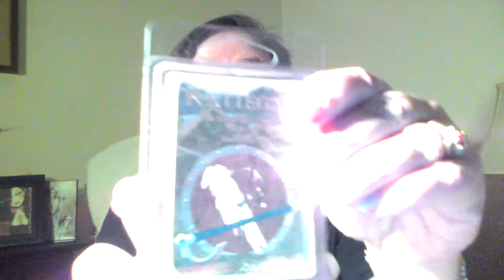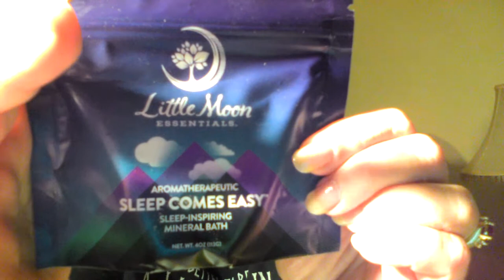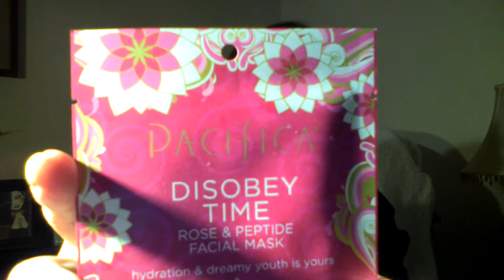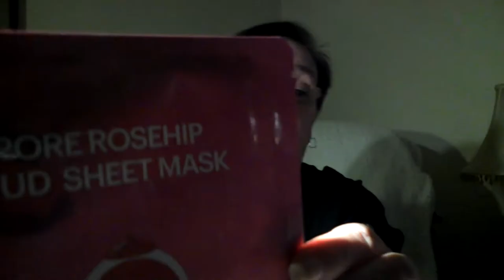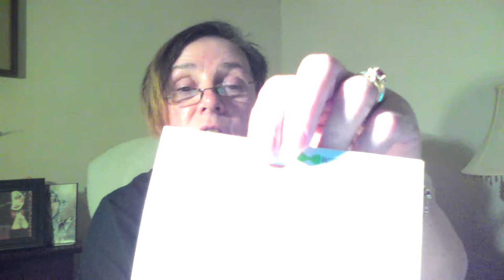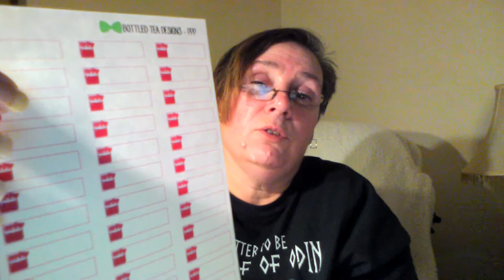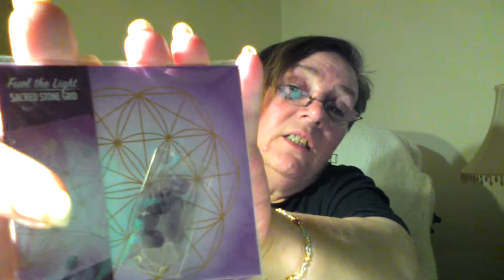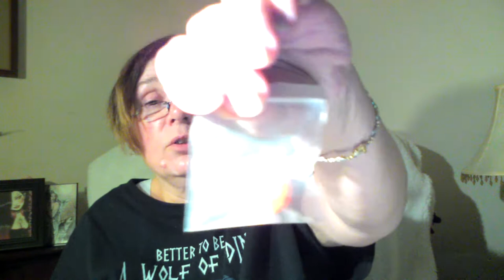Geeks N beauties Spring Collective Giveaway Collab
❤The winner has been chosen and contacted ❤

Rules:
1. This is part of a Collective Giveaway Collab with the Geeks and Beauties group.
3. You must follow the rules for each giveaway you want to enter.
    Your account must be public so we can check to see if you are
4. Giveaway ends April 25th. We will announce the winner on April
    28th.
5. My Giveaway is US ONLY but others may be international.
6. Must be 18 or older OR have parents permission.
7. MY RULES TO ENTER BELOW
with secret word of phrase)

3.)Watch this video, comment what geeky fandom pop culture box you would like to see in wax, body sprays and original art

Comment*ENTER ME*:
I will be using a random comment generator to get the winner. The winner will have 24 hours to reply, before I
run it again. Thank you again for all your support and remember peace love and karma❤❤